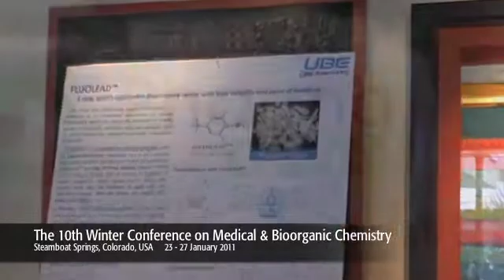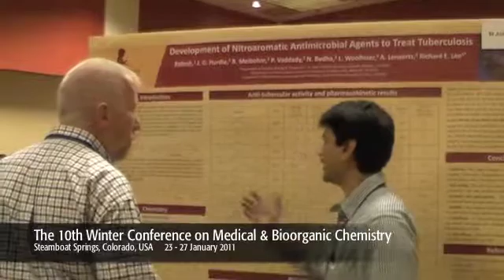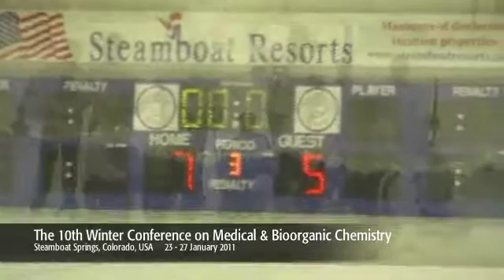10th Winter Conference on Medical & Bioorganic Chemistry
The 10th Winter Conference on Medical & Bioorganic Chemistry (MBCF) promised an informative program of prestigious speakers, excellent networking opportunities and social events, all in the beautiful Steamboat Springs Resort in Colorado on 23 - 27 January 2011.

The Foundation was established for the organization and sponsorship of international conferences, symposia, and educational programs which are dedicated to the advancement of bioorganic and medicinal chemistry.

The Medicinal and Bioorganic Chemistry Foundation was incorporated in 1994 as a 501(c )(3) federally tax-exempt non-profit organization.

The MBCF is dedicated to providing the academic and industrial research community with stimulating and timely educational opportunities. In this spirit, we invite you to attend any of our sponsored activities and also solicit your suggestions on how we can continue to serve the medicinal and bioorganic chemistry research community.